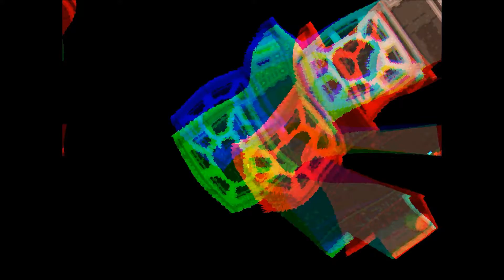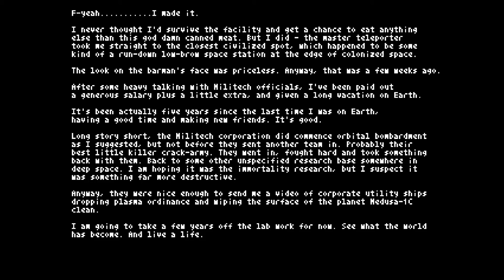Deadhand Plays Teleglitch: Die More Edition - Episode 106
We're so close. Can we finish this DOOM style run?